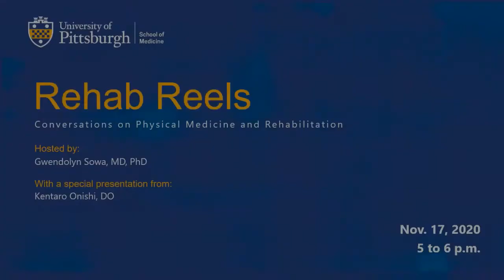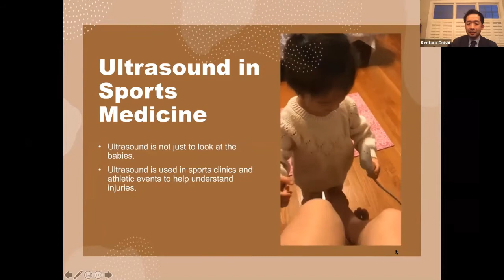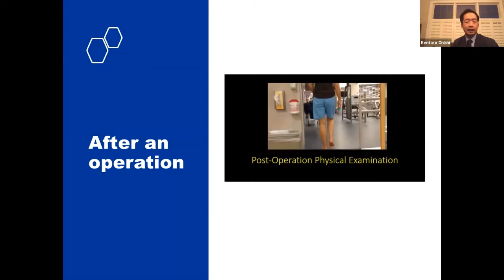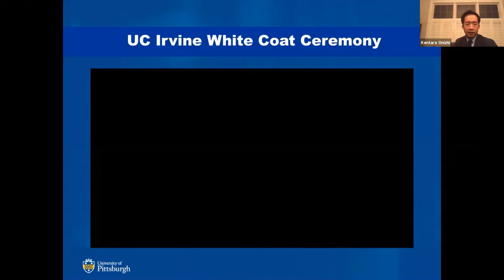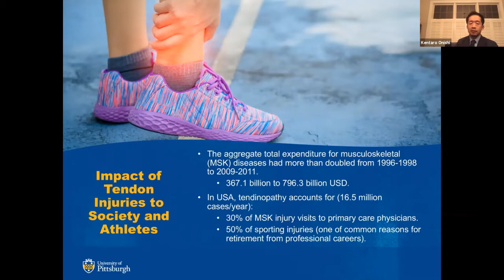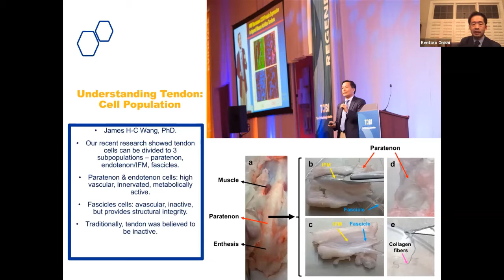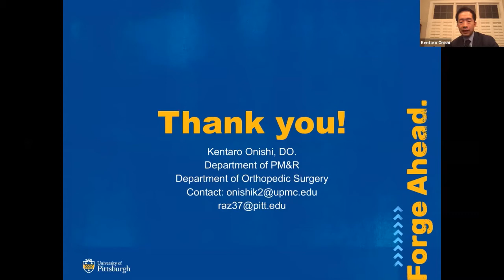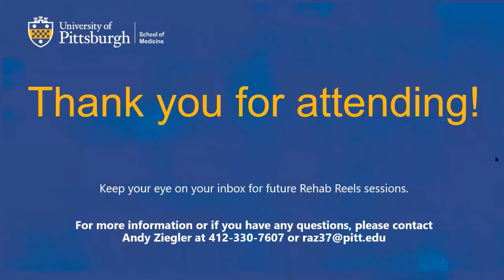Rehab Reels - Advances in Sport Medicine with Dr. Kentaro Onishi